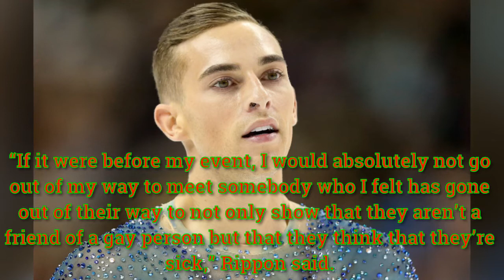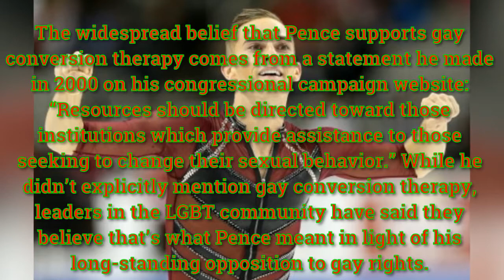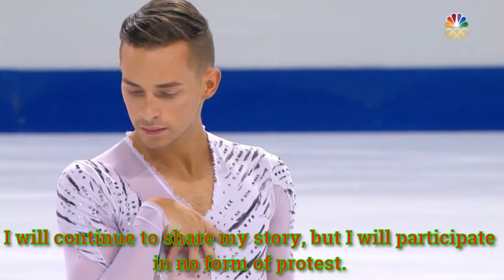Gay Olympian Adam Rippon blasts selection of Mike Pence to lead U.S. delegation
These are the women that will represent the U.S. in Pyeongchang, South Korea in February.